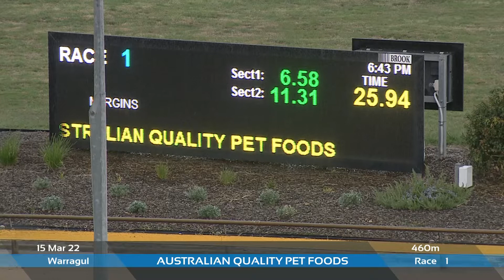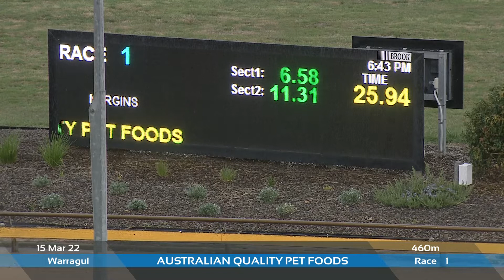WGL THU 15 MAR 22 R1